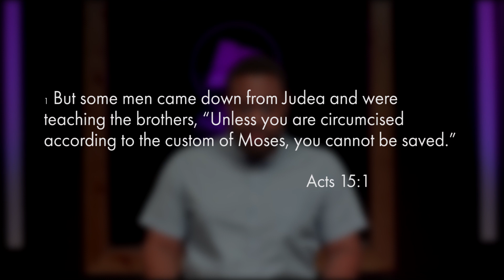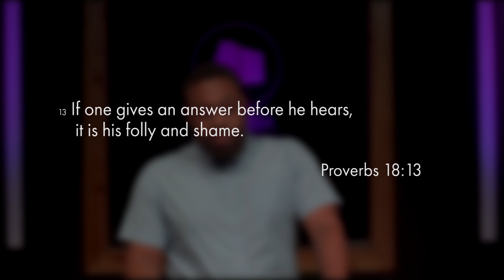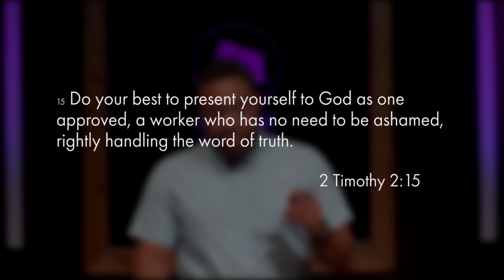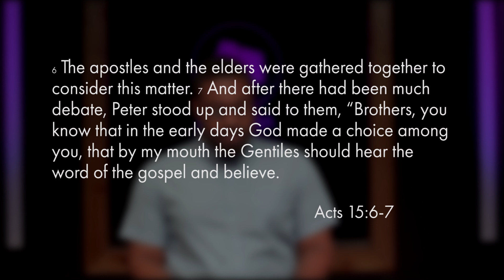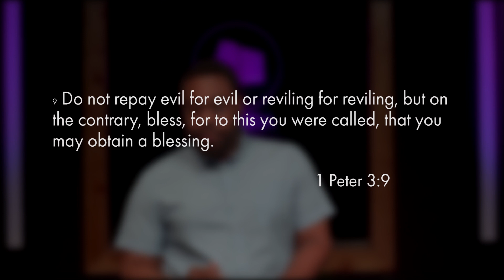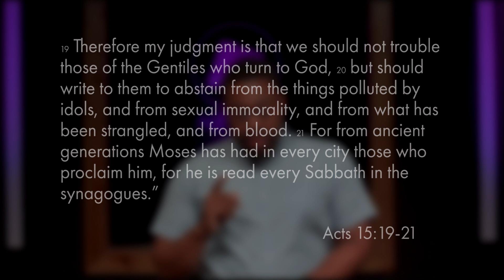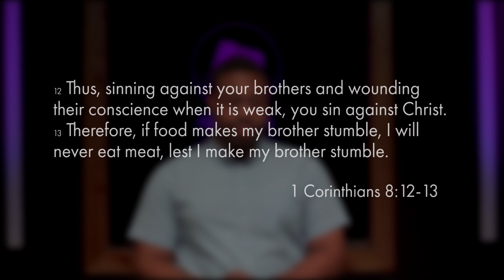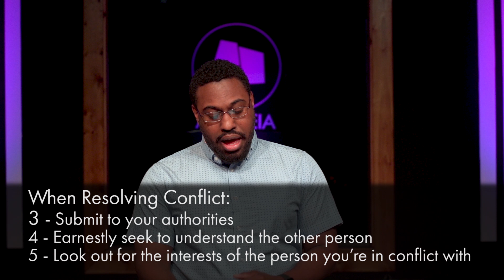Empowered to Be a Reconciler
Theodore Lightbourne speaks from Acts 15 on how we are empowered to reconcile with others when there is conflict.